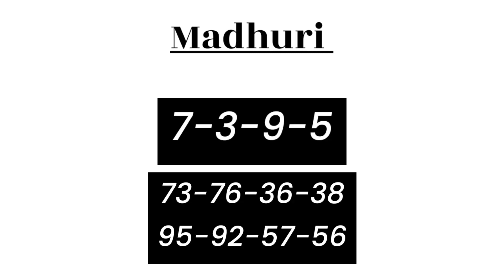15 December 2022 madhuri matka fix otc , madhuri satta matka, matka satta, matka guessing